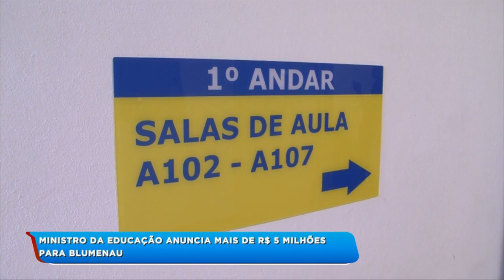Ministro da Educação anuncia mais de R$ 5 milhões para Blumenau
O Ministro da Educação anunciou na manhã de hoje a vinda de mais de 5 milhões de reais para Blumenau.